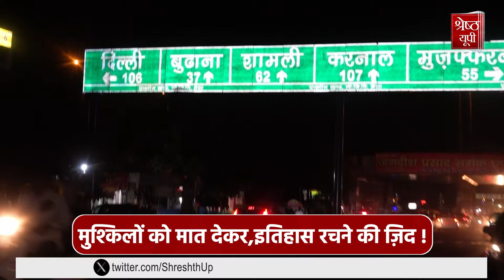Meerut News: मेरठ के Kanker Khera में Sohit की सच्ची कहानी, ज़िंदादिली की है मिसाल! Special Story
Meerut News: मेरठ में झुग्गी झोपड़ी में रहने वाले सोहित के संघर्ष की कहानी,एक प्रेरणा है, सोहित दिन में स्कूल से लौटने के बाद अपने माता-पिता के साथ मिलकर लोहे के उपकरण बनाता हैं, उन्हें बेचता है और रात में स्ट्रीट लाइट या फिर बंद दुकानों की लाइट के सहारे फुटपाथ पर बैठकर IAS बनने के लिए मेहनत कर रहा है.